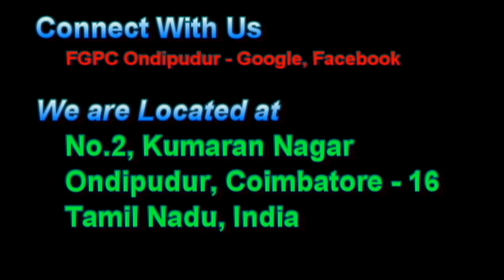Xmas'18 / Full Gospel Pentecostal Church Ondipudur / " Why Jesus" / Message by Sis. Joy Raja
A Short Msg on Christmas to explain the reason for Jesus with a cluster of our xmas program where church childrens performed dance,songs, verses and skit to show the love of Jesus